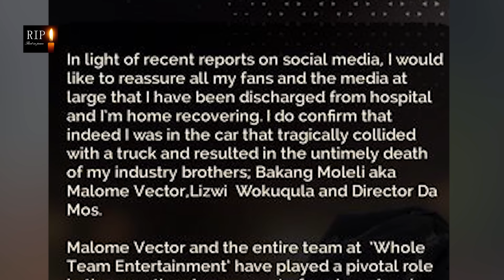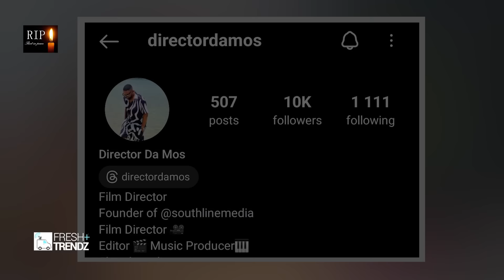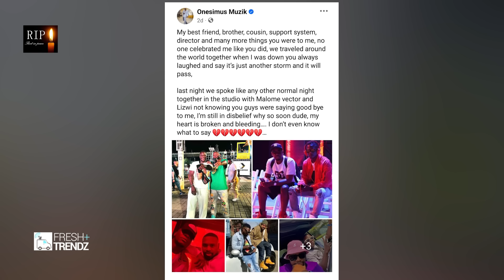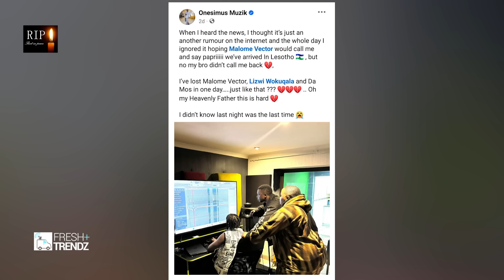Puleng Phoofolo Speaks Out After Accident With Malome Vector || Get To Know Lizwi & Director Da Mos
'I Was In The Car That Collided With A Truck' Puleng Phoofolo Speaks Out After Accident With Malome Vector || Get To Know Malome Vector, Lizwi Wokuqala & Director Da Mos